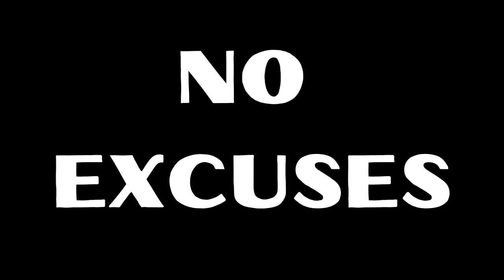Basic Self-Defense Tips That Could Save Your Life with Coach Steve Eckert